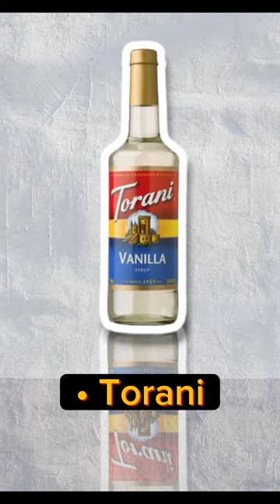10 best syrup brands in the world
Global Brands Unveiled is a YouTube channel dedicated to reviewing and introducing various famous brands from around the world.

Get the latest updates on leading brands and endless inspiration for a stylish and fashionable lifestyle."

In this video we will discuss 10 brands syrup the best in the world, hope you guys enjoy it.
warm greetings from Indonesia 🇲🇨